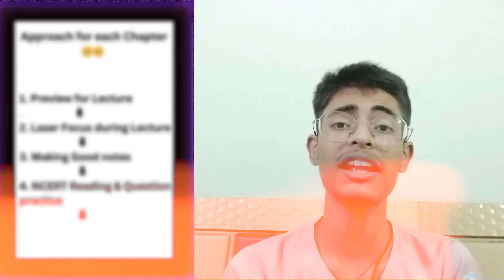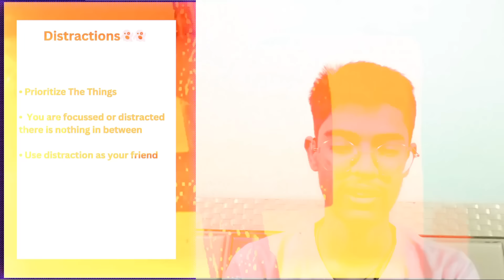Whole Plan for NEET 2025 Aspirants 🔥‼️ Every problem Solved ✅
• How to do NEET preparation from scratch ?
• How to approach NEET 2025 ?
• Toppers Strategy for NEET 2025
• Problems in NEET preparation
• Their Solution
• NEET preparation kaise krte h ?

Chapters
00:00 Introduction
00:30 Can I score a good rank if I start now ?
01:06 Is 11th Physics too hard ?
02:25 Daily Study hours
03:25 Online v/s Offline
04:56 Timetable
05:33 Approach for each Chapter
09:07 Goal wise Study v/s Hour wise Study
10:24 Dealing with Distractions
12:15 How to Cover Backlogs ?
13:31 Consistency
14:37 Outro